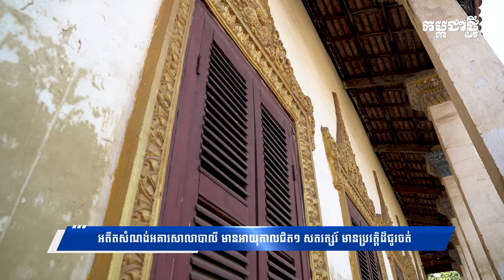អតីតសំណង់អគារសាលាបាលី មានអាយុកាលជិត១ សតវត្សរ៍ មានប្រវត្តិដ៏ជូរចត់